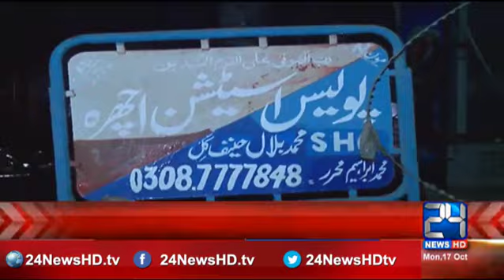26 year old woman killed by husband and relatives in Lahore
26 year old woman killed by husband and relatives in Lahore

24 News HD is one of the leading news channels of Pakistan bringing you the latest current affairs from Pakistan and around the world.